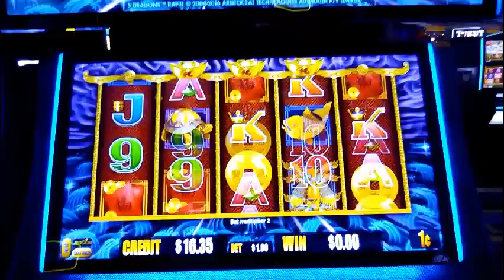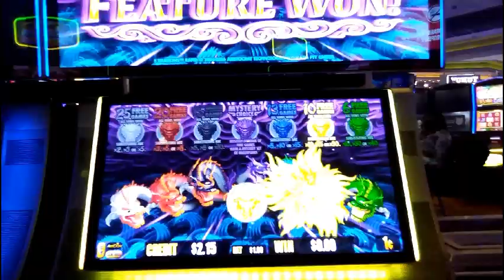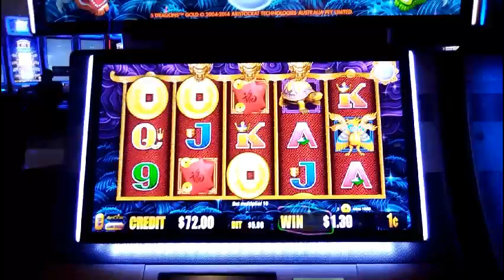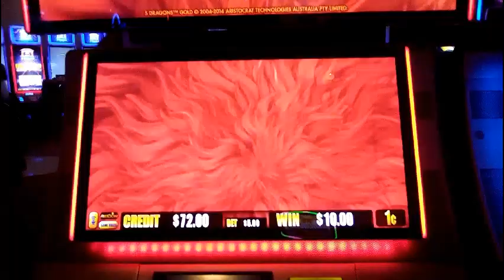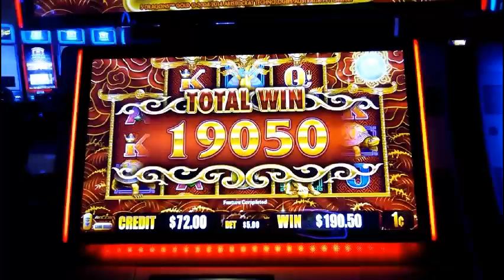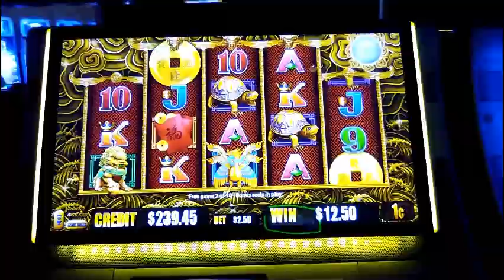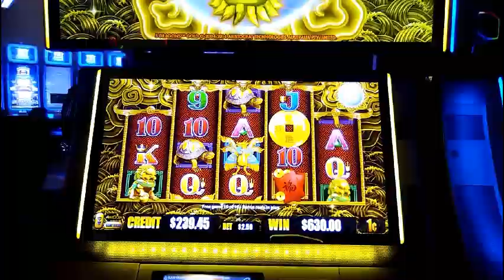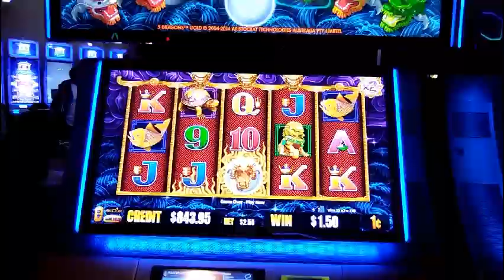5 DRAGONS RAPID // 5 DRAGONS GOLD 1c SLOTS * LIVE PLAY W/ BONUSES * MASSIVE LINE HIT, BIG BONUS WIN!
Here's the usual story with 5DragonsRapid followed by a great bonus run on 5DragonsGold at $2.50 - $5 bets -- recorded at SanManuel